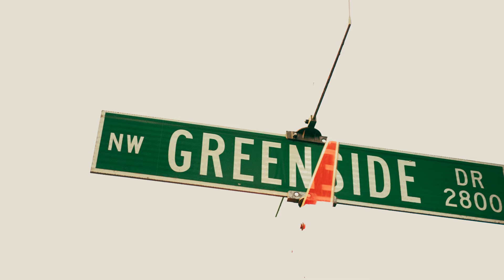AOTThaYoungin (ft.Tooley) - NO SLEEP (official music video)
I just shot it!! share and repost